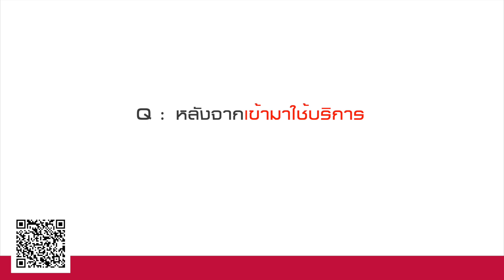EP.2 บอกเล่าความประทับใจหลังจากที่ได้มาใช้บริการที่ศูนย์บริการมาตรฐานนิสสัน เอ็มเพอร์เรอร์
📱สอบถาม หรือ สำรองคิวล่วงหน้า
👉 นิสสัน เอ็มเพอร์เรอร์ (ฝ่ายขาย) 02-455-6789
คุณภาพของบริการทั้งหมดนี้ เพื่อความสบายใจของลูกค้าของเราทุกคน เพื่อนคอยดูแลอยู่ใกล้ๆ สบายใจใช้นิสสัน